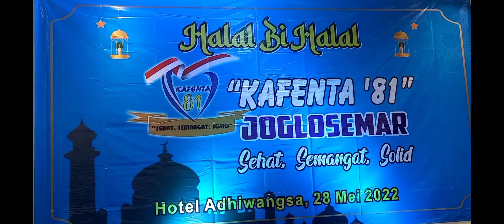Joglosemar yess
Persiapan foto bersama  HBH Joglosemar yess